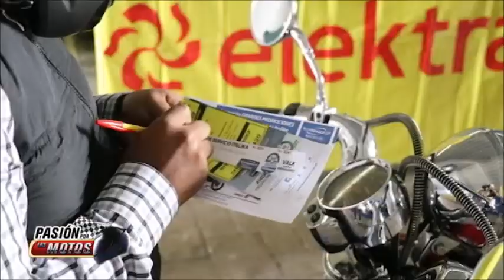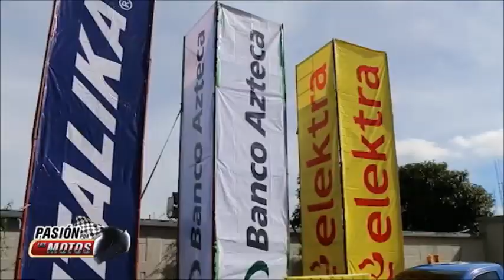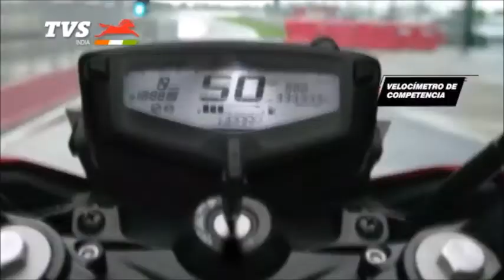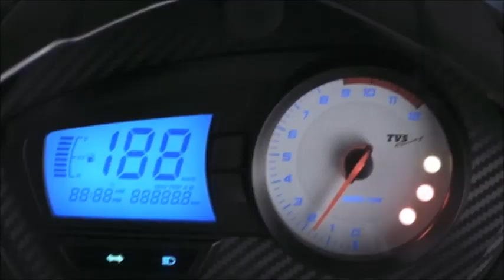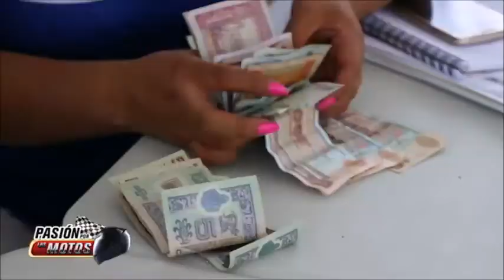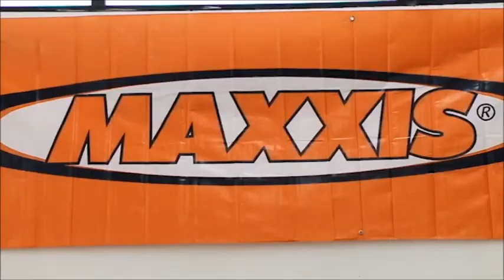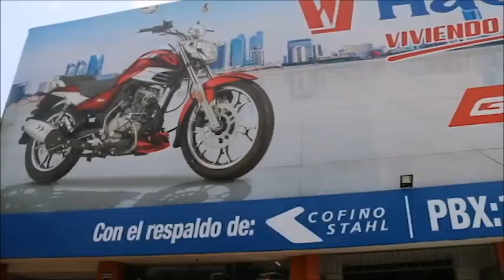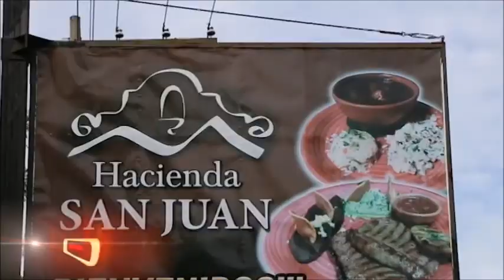PASIÓN POR LAS MOTOS, CAPITULO 239.